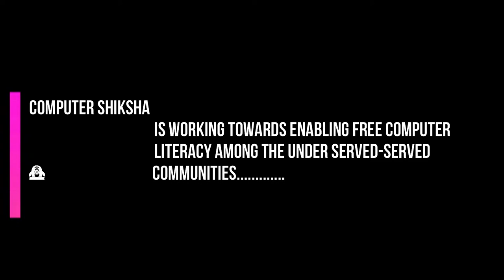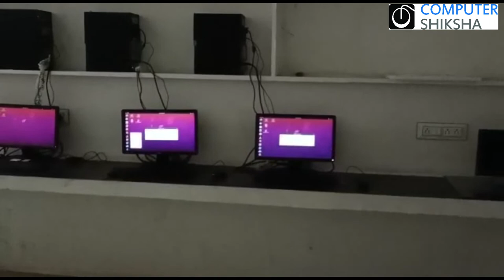Free Computer Shiksha classes begin at Bharti Public School, Jhansi